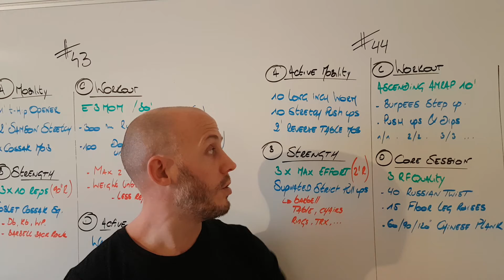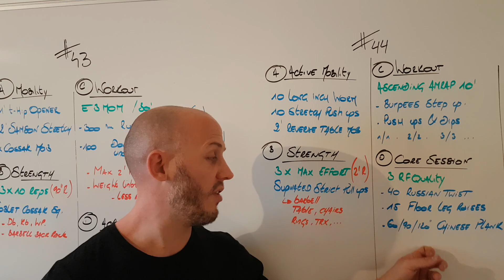TeamKross Home WOD 44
4️⃣4️⃣
Votre HomeWod pour ce Mardi 🏡🏋🏻‍♂️
👮🏻‍♂️👩🏼‍⚕️🧑🏾‍🍳👩🏻‍🚒🦸🏻‍♀️👷🏼 Merci à tous
Restez en bonne santé et respectez le confinement 🙏